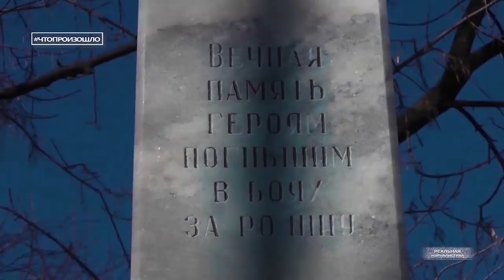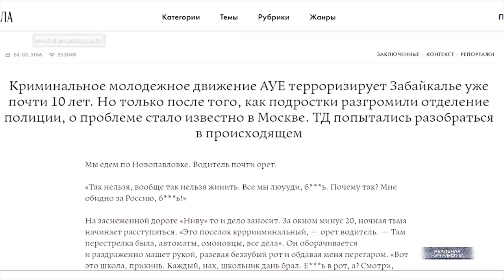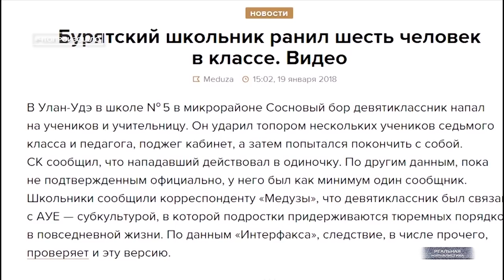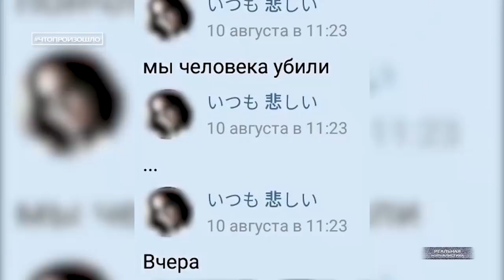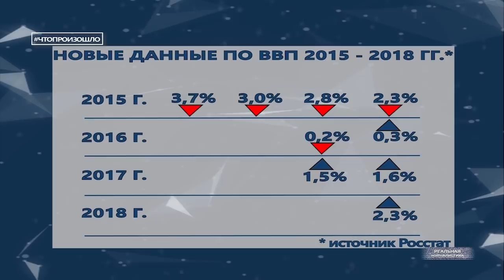ДОВСТАВАЛИСЬ! Россия - НЕ сверхдержава! Мыльный пузырь пропаганды. Чтопроизошло?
Сбрив бороды, конечно, можно внешне превратить русских в европейцев, как это делал император Петр. Купив американские заводы, можно проводить индустриализацию, как это делал товарищ Сталин. Строя Сколково, можно говорить об инновациях, как это делают президент Путин и премьер Медведев. Но, самое печальное, что это не имеет никакого отношения к внутреннему развитию страны. Главное отставание России от Европы – оно в общественных отношениях. Формально Россия – это федеративная республика, но у нас нет ни федеративности, ни народоправия. У нас начиная с конца XV века – деспотия, самодержавие, абсолютизм, автократия. И, как справедливо отмечал американец Пайпс, это единственное устойчивое положение России, в которое она неизменно возвращается после любых потрясений. А вот что писал Константин Кавелин в «Мыслях и заметках о русской истории» в 1866 году: «Царь, по представлениям великорусского народа, есть воплощение государства… идеальное, благотворное, но вместе и грозное его выражение; он превыше всех поставлен вне всяких сомнений и споров, и потому неприкосновенен... Царь должен быть безгрешен; если народу плохо, виноват не он, а его слуги: если царское веление тяжело для народа, - значит, царя ввели в заблуждение… В самые трудные и тяжкие времена, когда приходилось чуть ли не сызнова начинать политическое существование, великорусский народ, прежде всего, принимался за восстановление царской власти».
Мы должны понять и простить Россию. И смириться с тем, что мы не сверхдержава, а обычная Северная страна уровня Нигерии, но с атомным оружием. Нефть есть у Нигерии, нефть есть у России.
Мы должны понять, что наша страна слабая, нищая, отсталая, без какого-либо существенного промышленного производства.
И мы должны ей это простить. И вот когда мы осознаем, что мы страна уровня Конго или Замбии, то и наши требования с неё поумерятся. Это касается социалки и пенсионки. Наша страна ничего не делает во благо развития нашей цивилизации. Потому и уровень жизни граждан соответствующий. Это спецпроект "Реальной журналистики" программа "Что произошло?" с очередной порцией правды. Поехали!